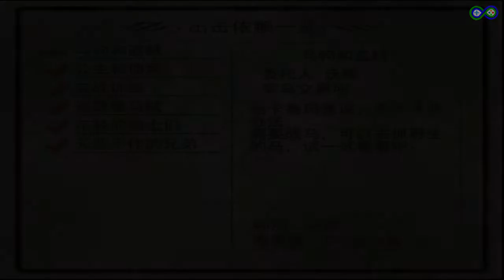第三章 出擊依賴 | 【PS2】貝維克傳說（Berwick Saga）【中文劇情】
出擊依賴
00:00 公主和傭兵
06:43 馬駒和盜賊
事件
15:15 收藏家